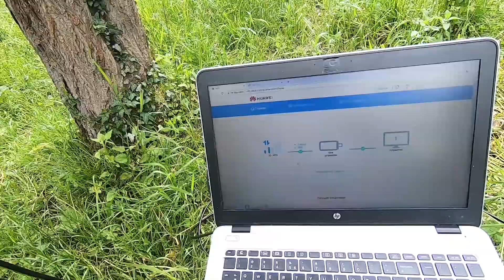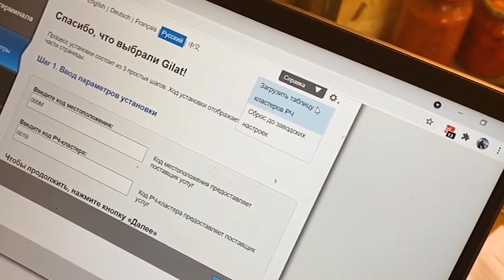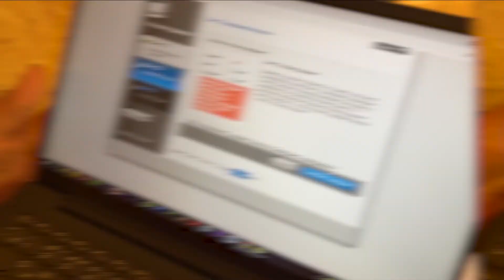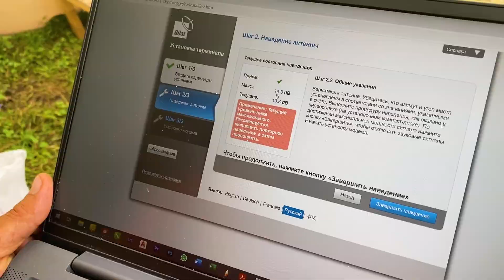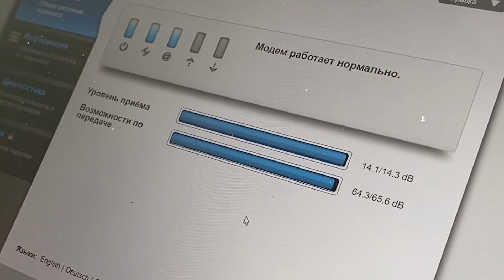Спутниковый интернет. Сборка. Установка. Настройка.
Интернет - очень важная составляющая совремненной жизни. И его у нас не было в Аибге. Теперь есть, и мы на связи! В этом видео мы показываем сборку и настройку спутниковой тарелки, рассказываем о плюсах и минусах.
Провайдер Sensat. Спутник ЯМАЛ - 601.

СОДЕРЖАНИЕ:
00:00 - предисловие.
01:26 - тест направленной антенны РЭМО.
03:10 - распаковка спутниковой тарелки.
04:07 - сборка спутниковой тарелки.
08:14 - устновка спутниковой тарелки.
09:23 - подключение модема и начальные настройки.
11:33 - наведение спутниковой тарелки и финальные настройки.
14:20 - послесловие.
15:22 - прикольный таймлапс.
АибгаЭко - Главное не бояться!